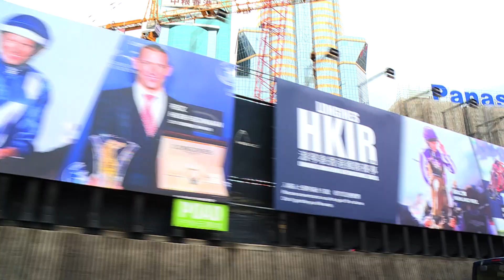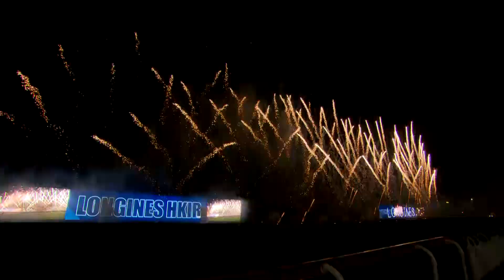[2018 香港國際賽事 HKIR] Hong Kong sweeps all in stunning LONGINES HKIR 浪琴表香港國際賽事主隊囊括四項大賽冠軍